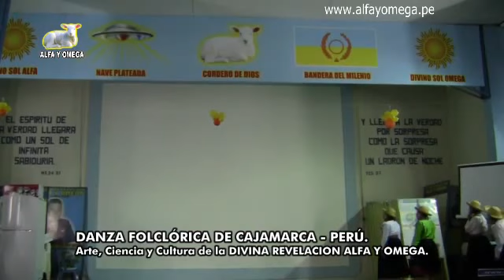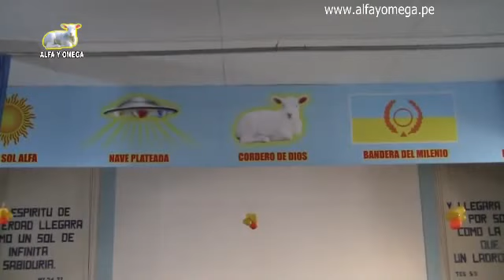Divina Revelación Alfa Y Omega. Conferencia Hno. Antonio Córdova Quezada.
Hermandad del Cordero de Dios (A.M.O.R.) Asociación Cultural Alfa Y Omega.
Programa de radio desde Perú 8pm a 10pm. (01 - 03) GTM
Local: Av. José Gálvez 1775 Lince Lima Perú. Fono: 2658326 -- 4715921
Conferencia: 28 Dic 2014.